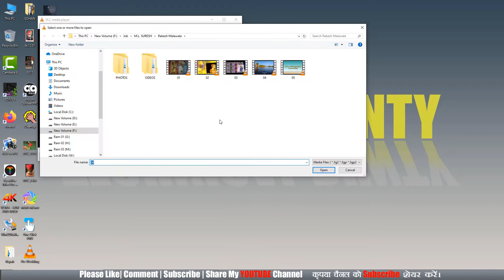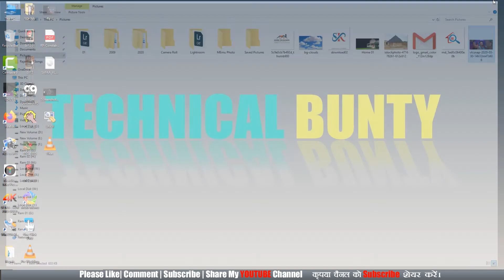How To Take Photos From A Video. वीडियो में से फोटो कैसे निकाले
By this video, i'm going to tell you that how to Take Photos From A Video.